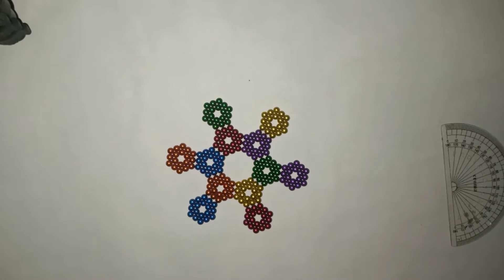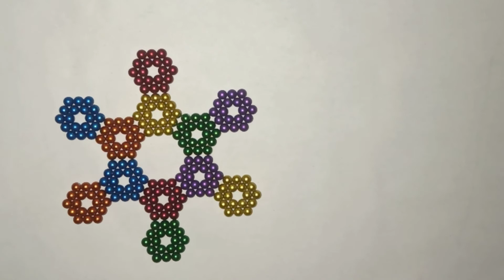Buckyballs tricks and magnet satisfaction || magnet balls creation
Buckyballs tricks and magnet satisfaction || magnet balls creation | Buckyballs tricks and magnet satisfaction || magnet balls creation

magnet satisfaction
magnetic satisfaction
magnetic creation
magnet balls tricks
magnetic shapes
magnet balls tricks
buckyballs tricks
buckyballs creation
bucky balls creation
buckyballs shapes
bucky balls tricks
bucky balls trick
bucky balls guitar
bucky balls shapes
magnet balls tutorial
neoballs
neodots
zen magnets
neoballs shapes
neoballs tricks
magnet satisfaction
magnetic satisfaction
magnetic creation
magnet balls tricks
magnetic shapes
magnet balls tricks
buckyballs tricks
buckyballs creation
bucky balls creation
buckyballs shapes
bucky balls tricks
bucky balls trick
bucky balls guitar
bucky balls shapes
magnet balls tutorial
neoballs
neodots
neoballs shapes
neoballs tricks
zen magnets
How to make magnet balls guitar
magnet satisfaction
magnetic satisfaction
magnetic creation
magnet balls tricks
magnetic shapes
magnet balls tricks
buckyballs tricks
buckyballs creation
bucky balls creation
buckyballs shapes
bucky balls tricks
bucky balls trick
bucky balls guitar
bucky balls shapes
magnet balls tutorial
neoballs
neoballs
neoballs shapes
neoballs tricks
magnet icon